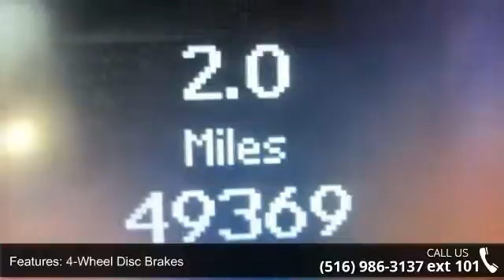2012 Mercedes-Benz GL-Class GL550 - European Masters - /M...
For Sale in /MO.CERTIFIED PREOWNED CARS AVALIABLE WITH EXTD. WARRANTY, NY 11021

4-MATIC. REAR DVD ENTERTAINMENT PACKAGE. HEATED SEATS. 2 KEYS. LEATHER SEATS. SUNROOF. TRACTION CONTROL.  ABS ANTI LOCK BRAKES. POWER WINDOWS. POWER LOCKS. POWER SEATS. POWER MIRRORS. AIR CONDITION. DRIVER AIR BAG. PASSENGER AIR BAG. SIDE AIR BAG. ALLOY WHEELS. POWER STEERING. CD PLAYER. REAR WINDOW DEFROSTER. CRUISE CONTROL. TILT WHEEL.    Finance $3000 Down 72 months 2.9% APR. Prices exclude tax registration.  Final payment & final APR will be determined by lender. This car comes with 36 months/36000 miles free maintenance. Ad must be presented during time of purchase. Must finance 80% thru dealer to get advertised price. For final pricing and details contact dealer. We are also open on Sundays from 10 AM to 5 PM.